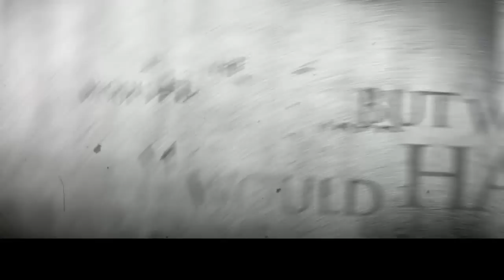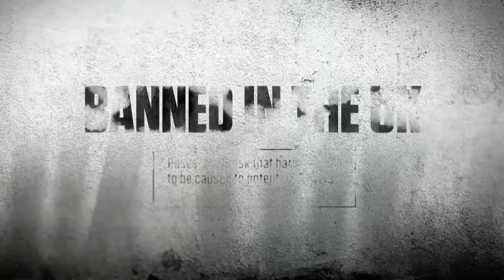Trailer for THE HUMAN CENTIPEDE 2 (FULL SEQUENCE)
Trailer for the intense, unrelenting horror film THE HUMAN CENTIPEDE 2 (FULL SEQUENCE). Hear an interview with director Tom Six and star Laurence R. Harvey at mightymoviepodcast.com